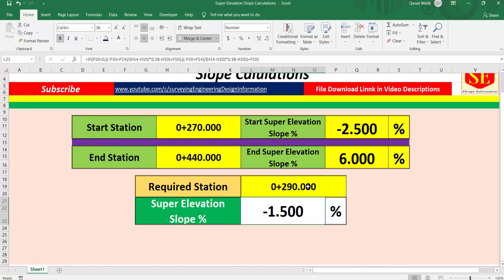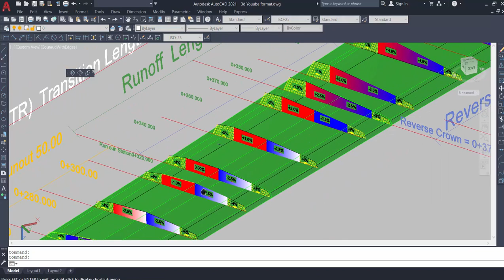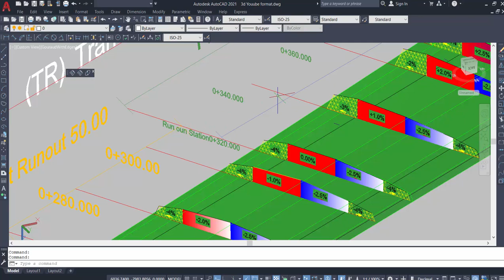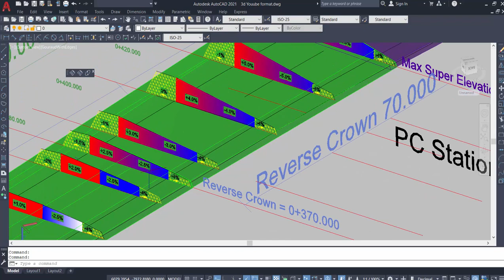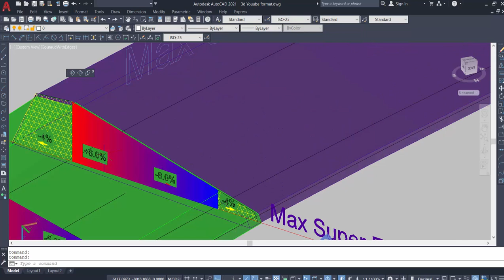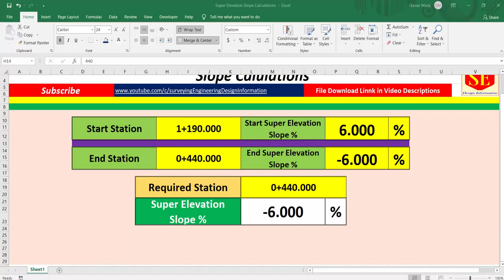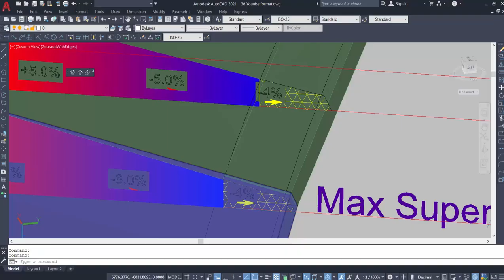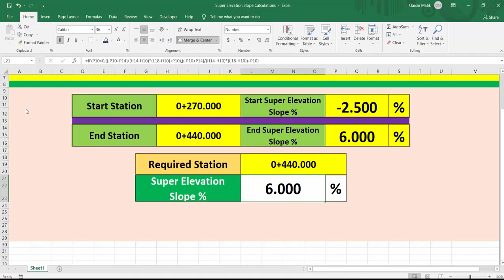Super Elevation Slope % Calculation.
in this video calculation of Super Elevation Calculation in Excel Useful Calculation Excel Sheet.